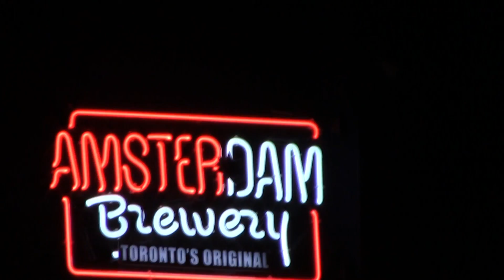DLV @ The Phoenix .. 2 Songs